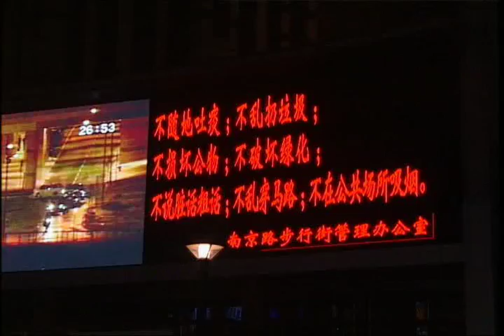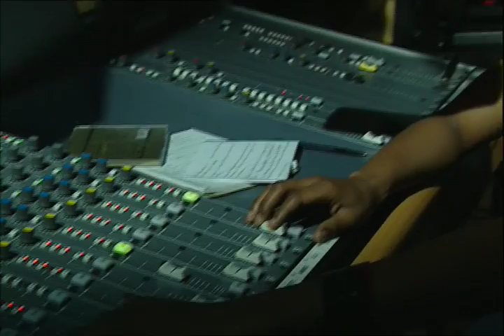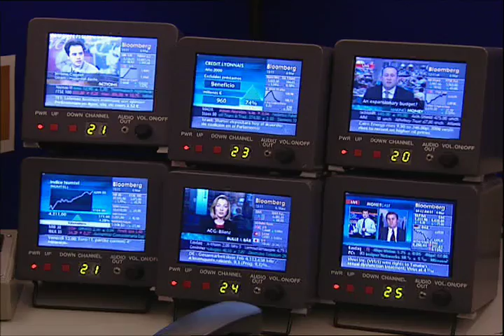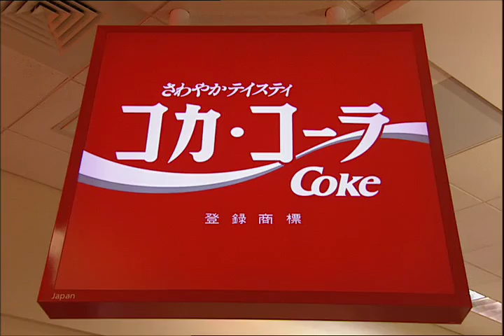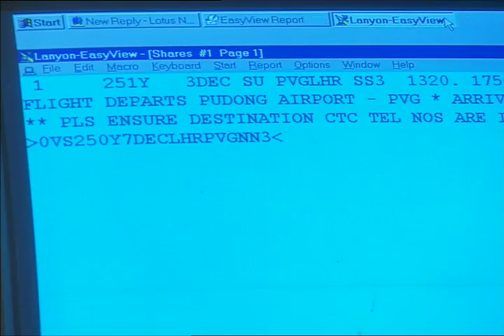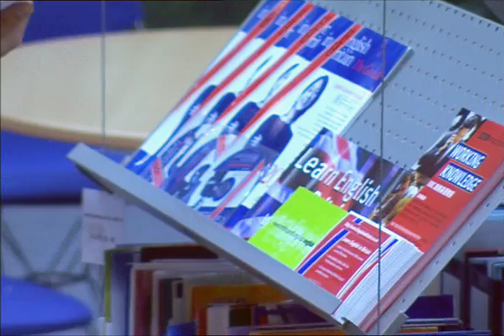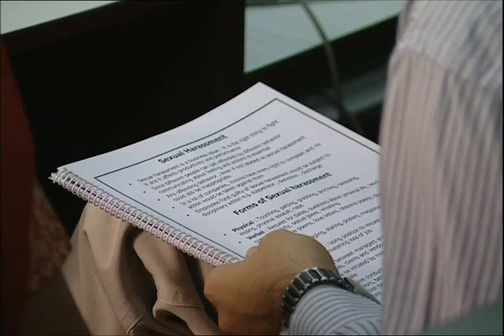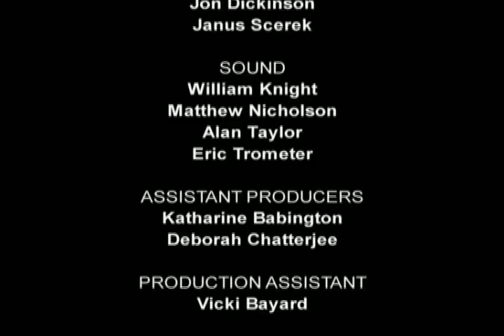Beyond Babel Ep.1 - Trade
Trade examines how the process of international trade has taken English on to the world stage. At their corporate headquarters in Atlanta, Coca Cola executives mull over the marketing strategy for their Shanghai factories, while local staff at Virgin Atlantic in China have to master English to deal with passenger bookings. At the Harvard Business School, a professor speculates that English has banished nationhood in favour of global branding. Around the world business has come to depend on English as the lingua franca of international trade and as the language grows so does its aspirational pull.

Trade features Coca Cola, Virgin Atlantic, Harvard Business School, International Air Traffic Control, Bloomberg Financial Markets, BT Mahindra, language schools around the world.